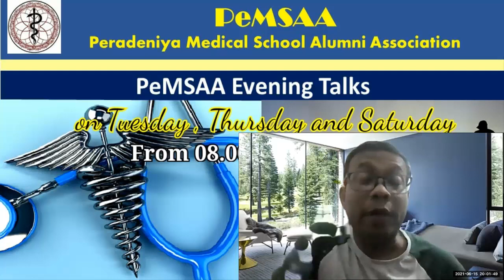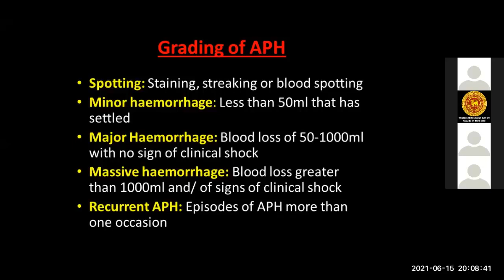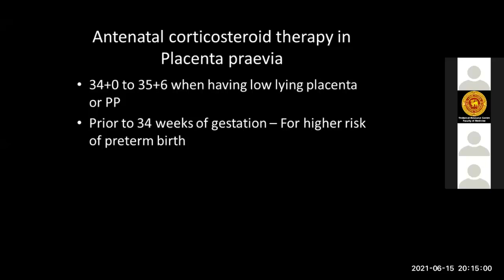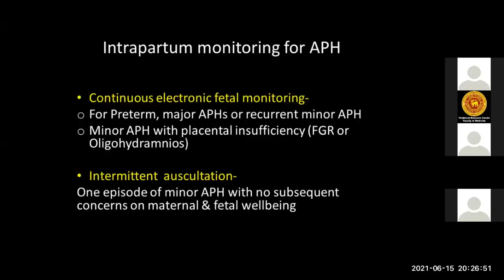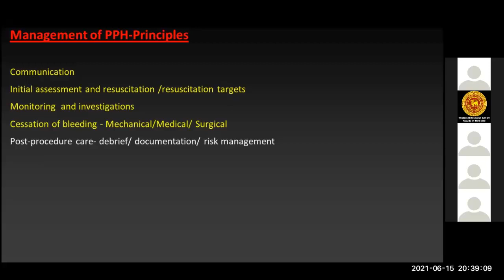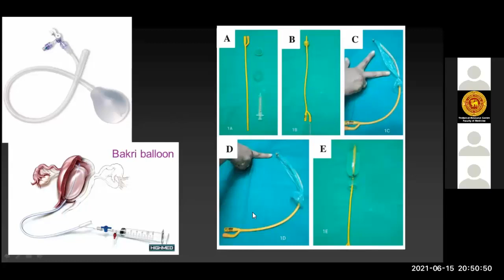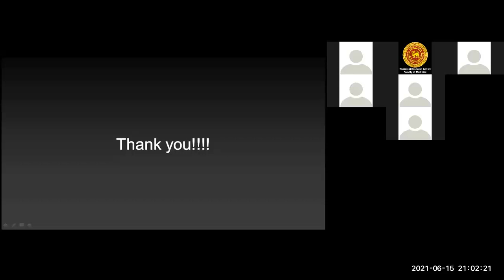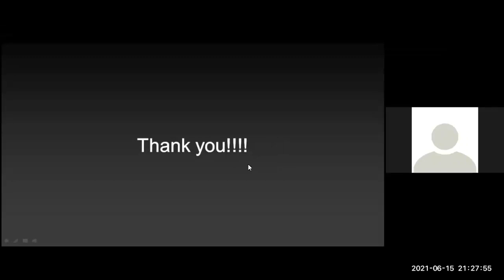PeMSAA Lecture series | 2021.06.15 | Dr.Punsiri Gunathilake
Peri-partum haemorrhage